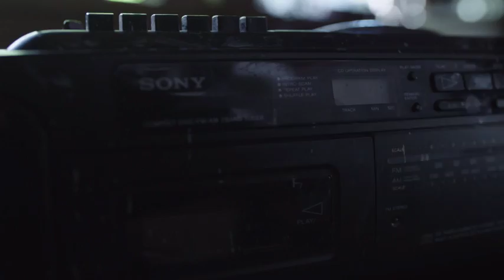hi there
"I made a chronal accelerator, I'm sure I can do this."